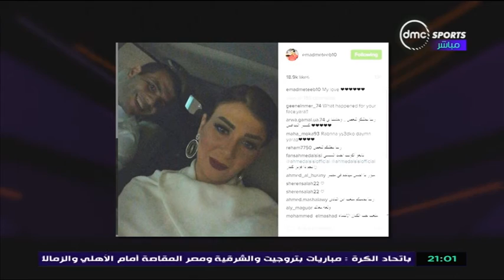TimeOut - سريعاً .... كواليس اهم اخبار السوشيال ميديا في حلقة اليوم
الدورى المصرى على قناة Dmc تتمتع قناة Dmc بعرض برامج تحليلية للمباريات قبيل البدء عن طريق الإعلامي إبراهيم فايق بالإضافة إلى وجود نخبة من الإعلاميين الرياضيين مثل الكابتن زكريا ناصف والكابت أحمد حسن، الأمر الذي سيجعل مشاهدة القناة تزيد نظراً للكفاءة الرياضية المتوفر على شاشة وتردد قناة DMC.
التردد: 11449.
أفقي.
القمر: نايل سات.